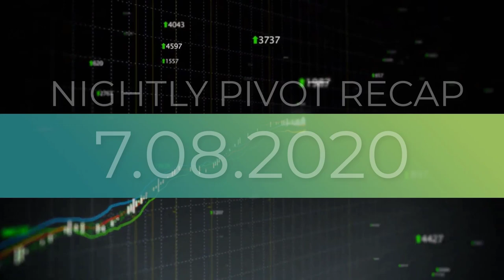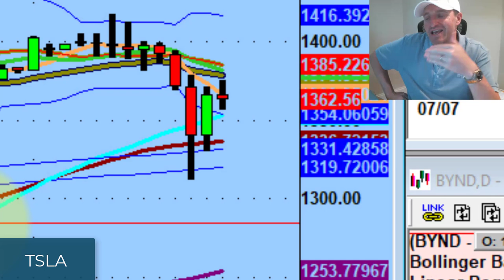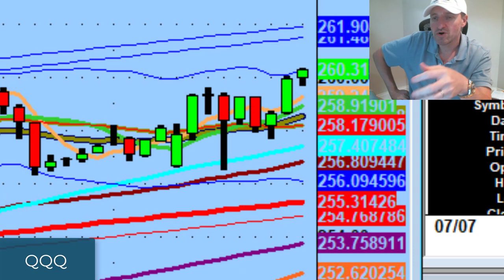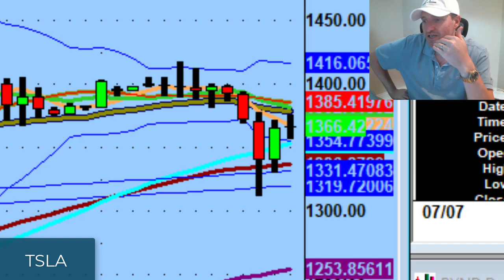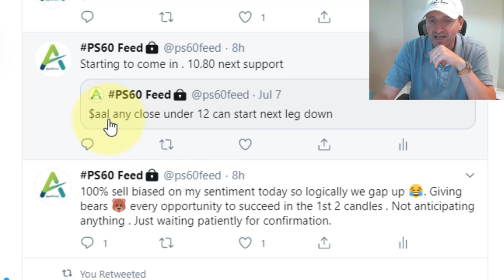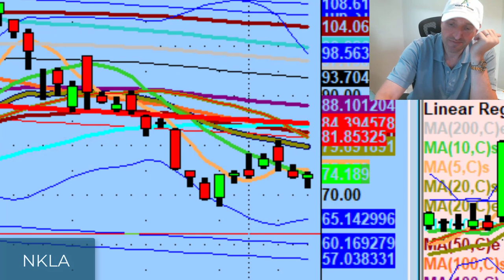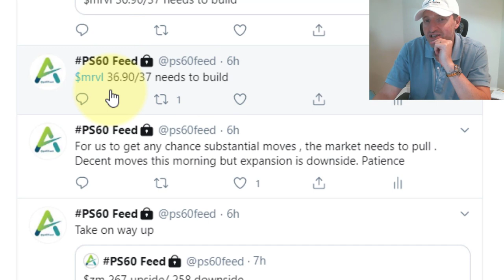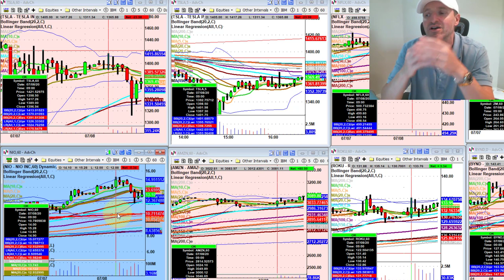Don't Trade Like A Putz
Trading in 2020 is expecting the unexpected & understanding that charts don't lie but they don't always tell the whole truth either.

Tonight we discuss a huge short on Tesla, adjusting your game plan, & being open to opportunity...

💚 ADDITIONAL HELP 💚